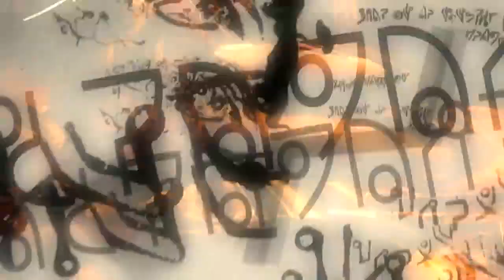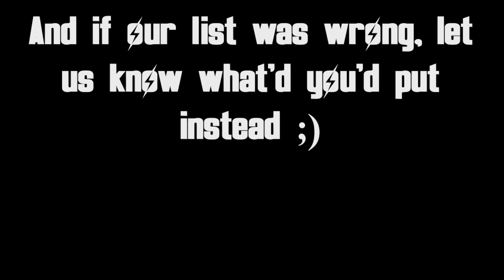The BEST Xbox 360 & PS3 Games of all Time!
The Xbox One and PS4 are getting pushed aside for a brand-spanking new box that does the same thing just better. So what better time to look back at the consoles we forgot 7 years ago!

Here's the 10 best games of the 7th console generation!
(and remember these are opinions my dudes. If you do disagree then tell us know what you'd but instead!)

Cheers for watching guys x
What console are you getting this time around? Do you even care? Let us know!

Chapters:
0:00 - Intro
0:35 - Fallout: New Vegas
1:17 - Fable 2
2:09 - The Last of Us
3:05 - Red Dead Redemption
4:23 - Metal Gear Solid 4
6:00 - Batman: Arkham City
7:53 - Dark Souls
9:49 - Dead Space
11:16 - Left 4 Dead
11:48 - Honourable Mentions
13:46 - Telltale's: The Walking Dead Season 1